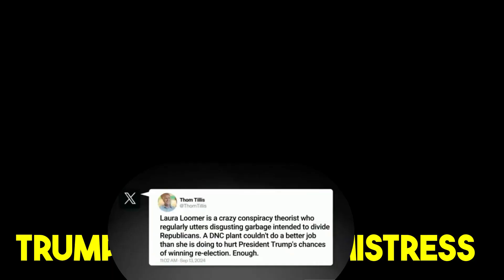🚨CHRIS HAYES EXPOSES Trump's 😱 Pregnant Mistress TakING Over Trump's Mind?! Campaign CHAOS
🚨CHRIS HAYES EXPOSES Trump's Campaign CHAOS 😱 Pregnant Mistress Takes Over Trump's Mind?!

Description: In this explosive reveal, MSNBC's Chris Hayes breaks down the unfolding crisis within the Trump campaign as new shocking details emerge about Trump's rumored pregnant mistress, Laura Loomer. Could this scandal be the final blow to his 2024 bid for the presidency? As Trump's mental focus drifts, his campaign appears to be spiraling out of control. Watch as Hayes dissects how this controversy might shape the upcoming election and what it means for Trump's loyal base.